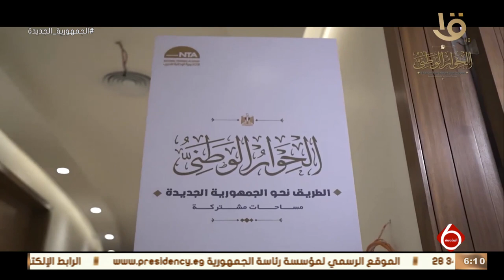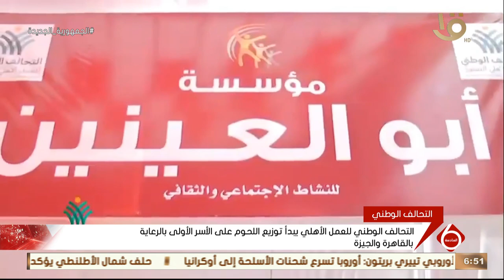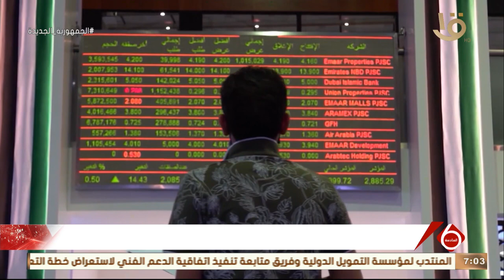نشرة السادسة | أهم الأخبار السياسية والاقتصادية محليا وعالميا.. 18-6-2023